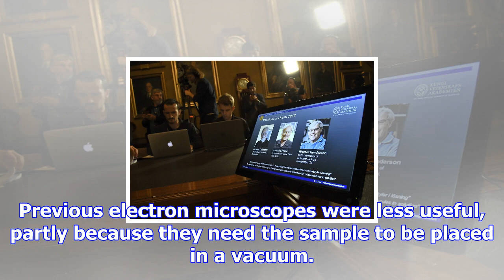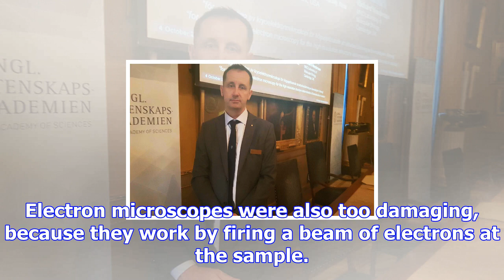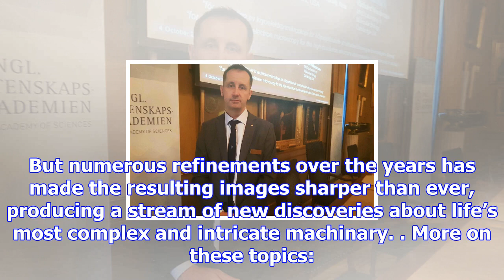Chemistry nobel for ice microscopes that show molecules of life